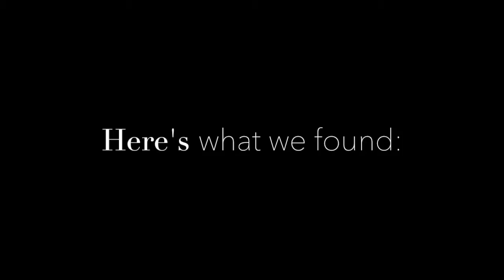Masculinity and Male Body Image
This video is about GenderStudies